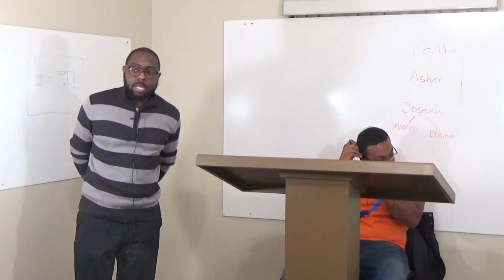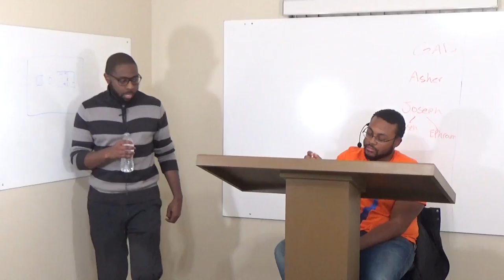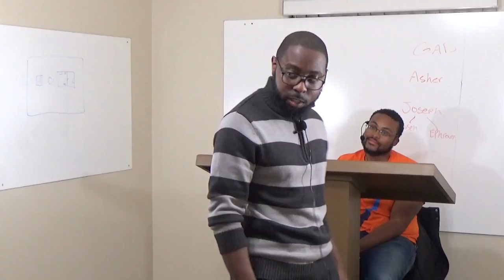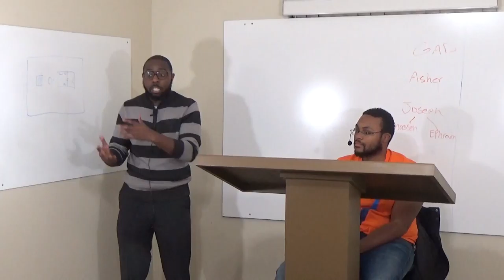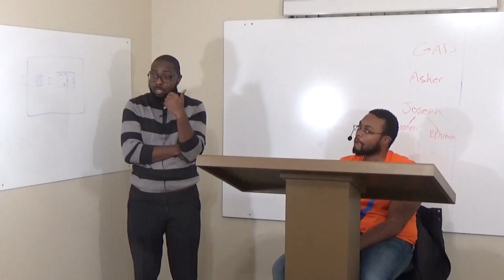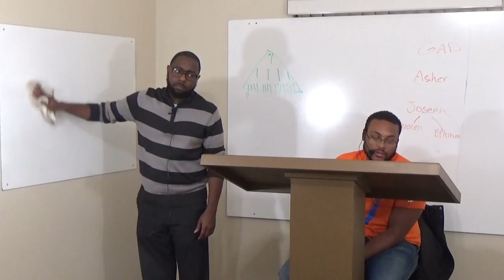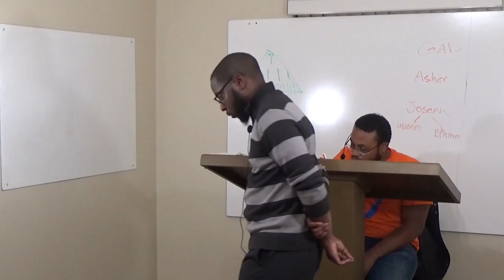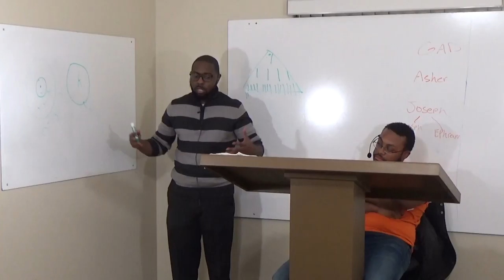Whosoever Hath Sinned Against Me, Him Will I Blot Out Of My Book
The reading for this Sabbath:

John 10:1-2

Matthew 7:13-14

Exodus 20:5

John 6:45

Exodus 32:27-28

Acts 2:40-41

Exodus 32:28-33

Luke 10:17-20

Revelation 20:11-12

Romans 15:1-6

Mark 12:28-30

1 John 5:6-7

Matthew 28:18-19

Acts 2:37-38

Acts 19:1-6

Acts 4:10-12

Hebrews 12:1-3

Exodus 32:33-35